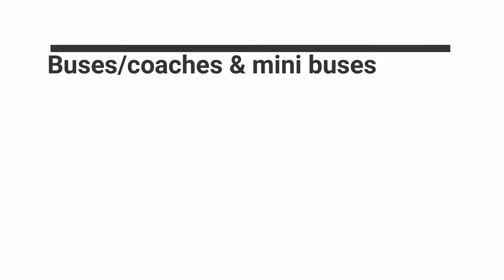Buses/coaches & mini buses in Devon 31/10/2018